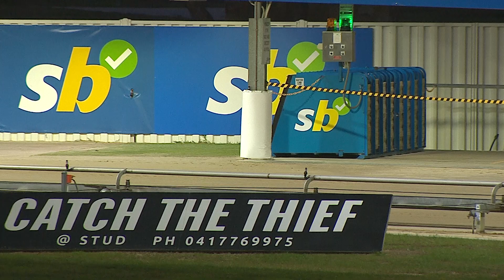SLE FRI 05 APR 24 R1